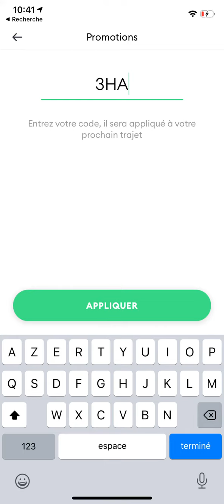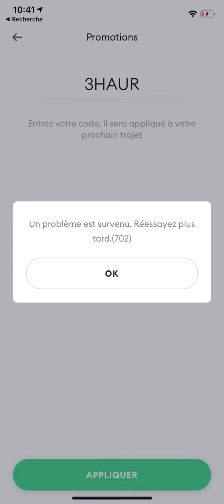Comment ajouter un code promo sur Bolt ?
Ajouter un code promo sur Bolt rapidement et simplement !
CODE PROMO : 3HAUR